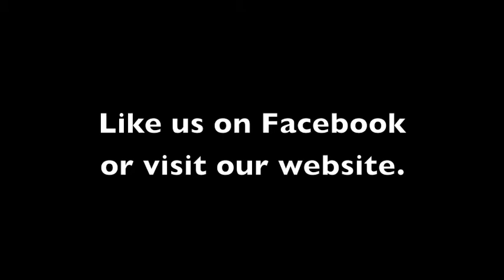Vin Santo with Fattoria Lavacchio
Making Vin Santo with Fattoria Lavacchio

Vin Santo is a unique dessert wine traditional to Tuscany using Trebbiano and Malvasia grapes. The grapes are harvested in late September. Careful handpicking is important in order to select the best grapes and avoid clusters that are ruined or rotted. Next the grape clusters are carefully laid out on racks. Extra care is needed so that the grapes are in excellent condition. This way they can dry safely and are less susceptible to rotting or disease. The racks are then transported to the cellars. This is where they will dry out for a few months, withering so that the liquid, once pressed, will be much higher in sugar concentration and the must will gain complexity. The racks are carefully loaded up and lifted under the roof to allow the grapes to dry out well until they're ready for pressing. Every week they are rotated so that all the clusters can whither evenly. After at least 3 months the grapes are pressed and the concentrated must obtained is kept in small barrels called "caratelli" for 5 years. All on the top floor of the cellars to benefit of the temperature difference between winter and summer: The Vin Santo ferments in summer and stops fermenting in winter due to the low temperatures. This process of fermenting and refining helps to develop a depth of flavor and the significant characteristics of Vin Santo. The caratelli are made of 5 different woods and hold 75 liters of Vin santo each.